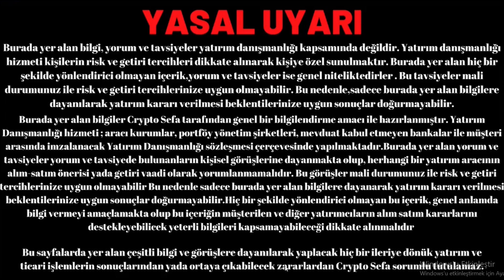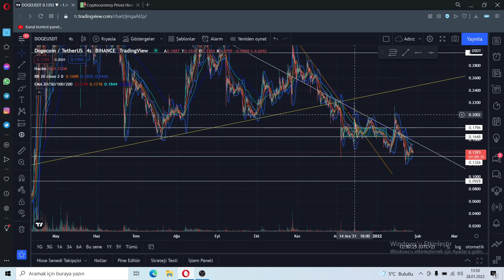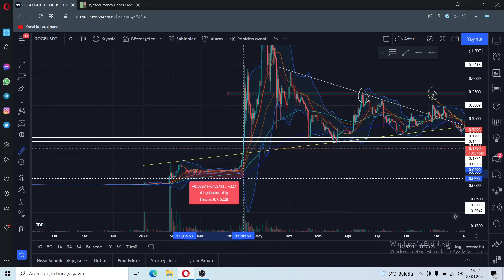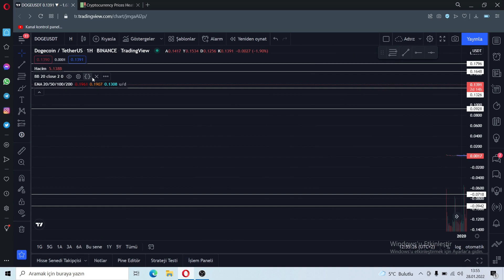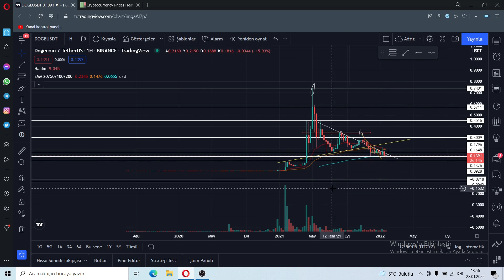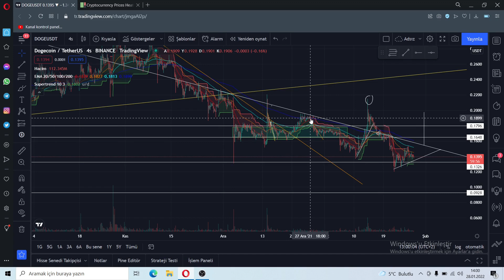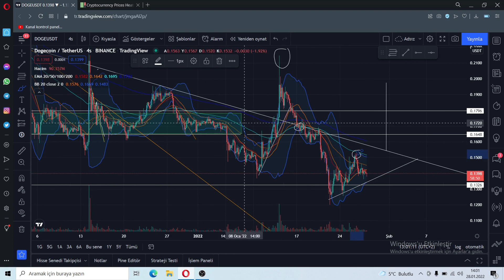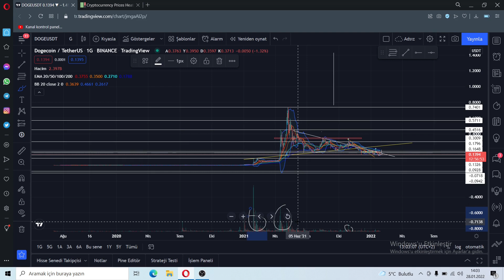DOGECOİN'DE 19 ŞUBAT SON GÜN !! | DOGE COİN ANALİZ | DOGE COİN BÜYÜK YÜKSELİŞ BAŞLIYOR MU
Merhabalar, bu kanalda kripto para, dogecoin, bitcoin, ethereum, metaverse coinleri, web 3.0 coinleri  bitcoin neden düştü, bitcoin son dakika,  bitcoin analiz, ve altcoin teknik ve temel analizi yapılmaktadır. Piyasayı değerlendirme yükselme potansiyelli ,  altcoin sepetleri yapılmaktadır.bitcoin son dakika haberleri, nft haberleri, raca coin, ,  starlink coin, bnb coin, shib coin ,ceek coin,shiba coin,  dogecoin ve bütün altcoinlerin incelemeleri yapılmaktadır. bitcoin yükselicek mi bitcoin analiz bitcoin neden düşüyor.Boğa ve Ayı sezonları hakkında  cevap verilmektedir. 100x yapma potansiyeli olan coinler. dogecoin analiz Bitcoin nedir ve nasıl alınır bunların cevabı verilmektedir.